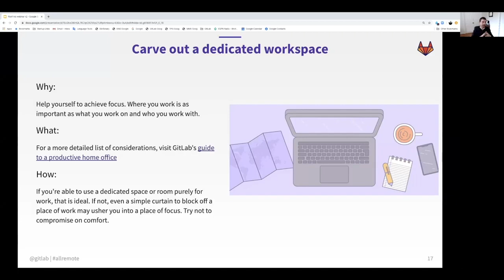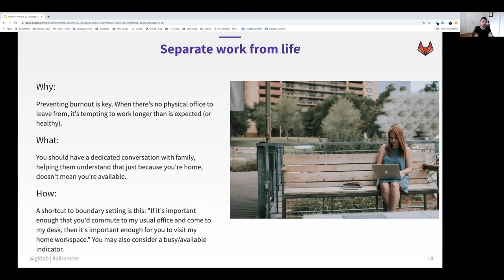GitLab's Universal Remote webcast: Preventing Burnout and Achieving Balance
GitLab is launching a new webinar that focuses on the world of all remote work. Enjoy our inaugural show!